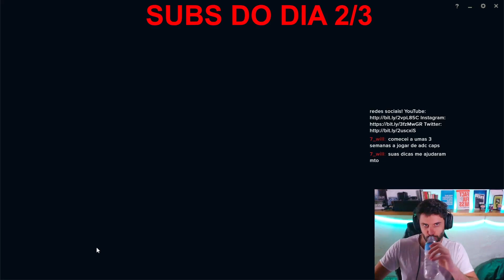KAI'SA AMASSANDO NO MESRTE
kaisa
kaisa adc
como jogar de kaisa
gameplay de kaisa
gameplay explicativa de kaisa
kaisa lol
kai'sa
kai'sa adc